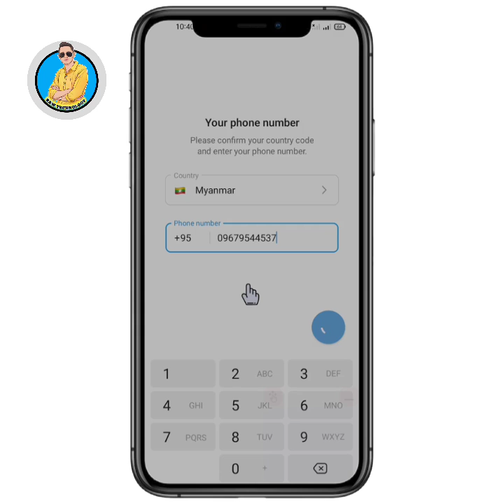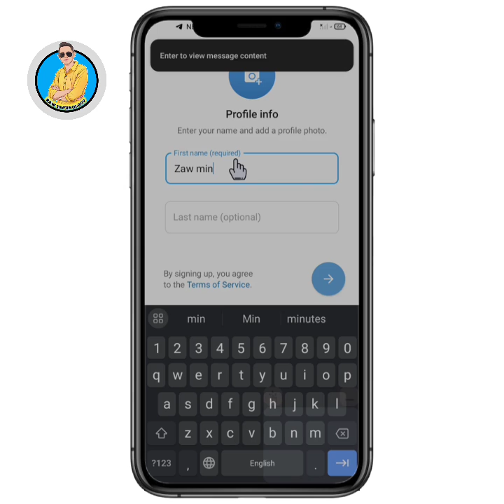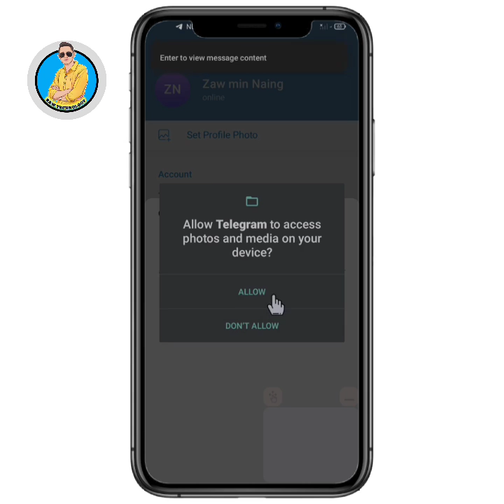How to create telegram account(telegram အကောင့်ဖွင့်နည်း)